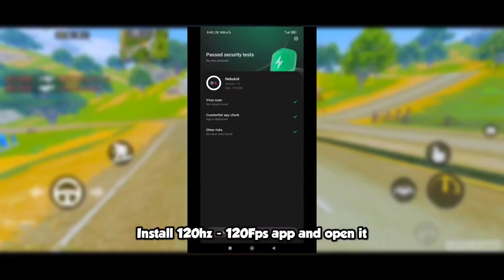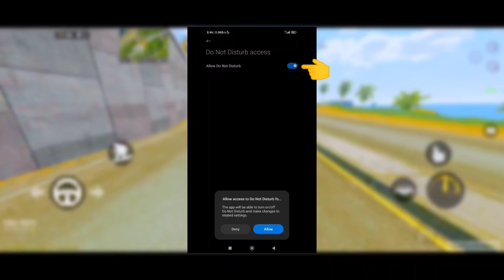UNLOCK + OVERLOCK 60FPS IN LOW END DEVICE! | GFX Tools - NebuloX CODM (2024)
In this new videos i will share about how to fix lag for any mobile games. Don't miss out on maximizing your gaming experience. Thankyou for your all support and love i always apreciate all of you guys ❤️

🔥 Download Apps i've used on this videos right here 🔥

Unlock Max Performance & FPS in Low End Devices | Gaming Module COD Mobile